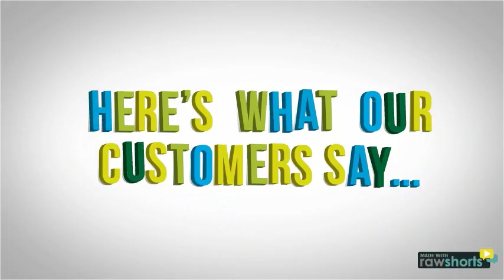Cynthia James Photography